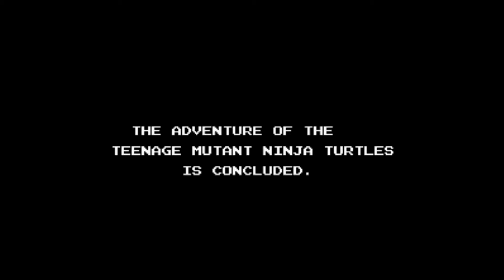Teenage Mutant Ninja Turtles - No Special Weapon, Raphael Only [Nes][CompleteTheGame]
So I saw Mike Matei at Cinemassacre doing a No Don No Scrolls run, so I thought "How can you do it even harder?".
Raphael got the shortest weapon range which makes everything harder.
You must pick up Missiles and Rope to proceed and it is impossible to not pick up any pizza.
I thought that the last corridor before Shredder would be impossible, but I found some old Tips and Tricks that made it possible to pass it.